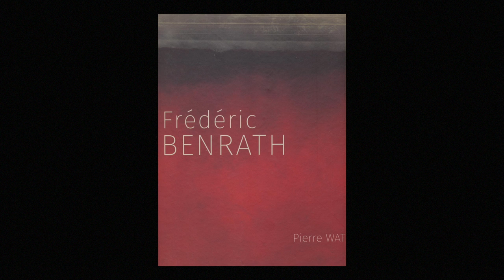Pierre Wat - Frédéric Benrath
Pierre Wat vous présente son ouvrage "Frédéric Benrath" aux éditions Hazan.